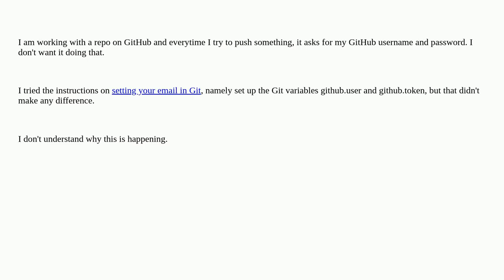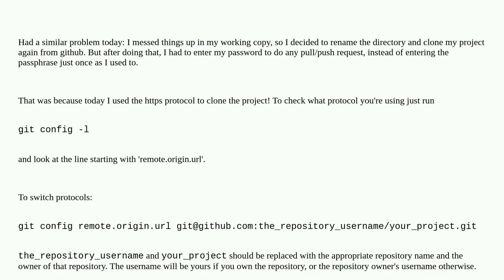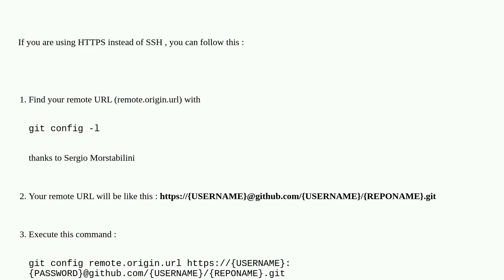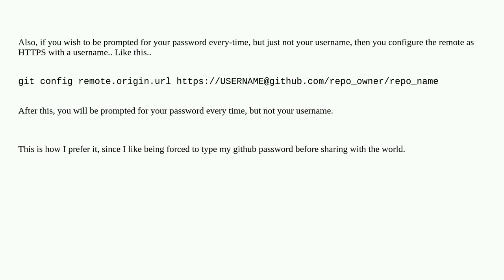How do I ensure Git doesn't ask me for my GitHub username and password?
A special thanks goes out to the community

  git github login